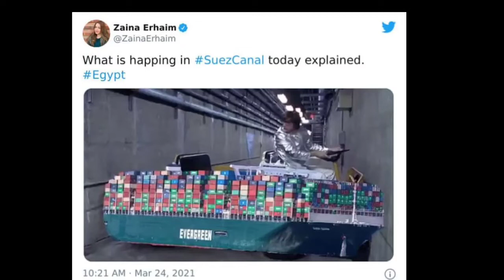Suez Canal Memes